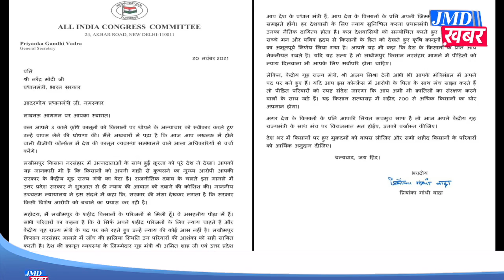प्रियंका गाँधी ने लिखा प्रधानमंत्री मोदी को पत्र, किसानों के लिए कही ये बड़ी बात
कल तीनों कृषि कानूनों को रद्द करने का फैसला करने के बाद प्रधानमंत्री मोदी उत्तर प्रदेश की राजधानी लखनऊ पहुंचे है। यहाँ वो पुलिस के आला अफसरों के साथ कांफ्रेंस करेंगे। उनके आगमन पर कांग्रेस महासचिव प्रियंका गाँधी ने उन्हें पत्र लिखकर लखीमपुर खीरी हिंसा में दोषी मंत्री व उनके बेटे पर उचित कार्यवाही करने की मांग करी है। मिडिया को सम्बोधित करते हुए उन्होंने कहा की लखीमपुर हिंसा में अन्नदाताओं के साथ हुई क्रूरता को पूरे देश ने देखा। उन्होंने कहा की आपको जानकारी भी है कि किसानों को अपनी गाड़ी से कुचलने का मुख्य आरोपी आपकी सरकार के केंद्रीय गृह राज्य मंत्री का बेटा है। साथ ही सुप्रीम कोर्ट ने इस संदर्भ में कहा कि सरकार की मंशा देखकर लगता है कि सरकार किसी विशेष आरोपी को बचाने का प्रयास कर रही है।

प्रियंका गाँधी ने भाजपा के शीर्ष नेताओं पर आरोप लगाते हुए कहा की देश की क़ानून व्यवस्था के ज़िम्मेदार गृह मंत्री श्री अमित शाह एवं उत्तर प्रदेश के मुख्यमंत्री योगी आदित्यनाथ उस दोषी मंत्री के साथ मंच साझा कर रहे हैं। जबकि लखीमपुर किसान नरसंहार मामले में जाँच की हालिया स्थिति उन परिवारों की आशंका को सही साबित करती है।

प्रियंका गाँधी ने प्रधानमंत्री से अनुरोध करते हुआ कहा की अगर देश के किसानों के प्रति आपकी नियत सचमुच साफ है तो आज आप अपने केंद्रीय गृह राज्यमंत्री के साथ मंच पर विराजमान मत होईयेगा। उनको बर्खास्त कर दीजियेगा।

इसके साथ ही किसानों के लिए प्रियंका ने कहा की देश भर में किसानों पर हुए मुक़दमों को वापस लीजिए। साथ ही इस आंदोलन में सभी शहीद किसानों के परिवारों को आर्थिक अनुदान दीजिए।